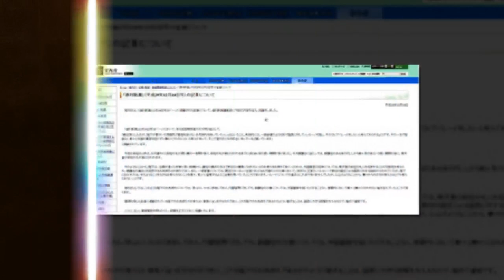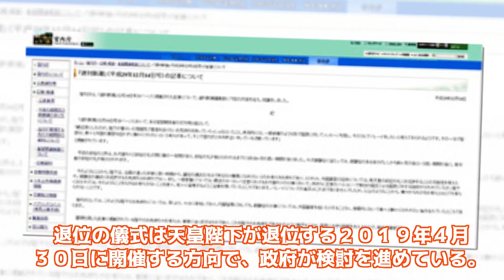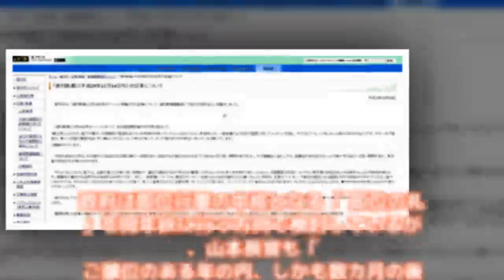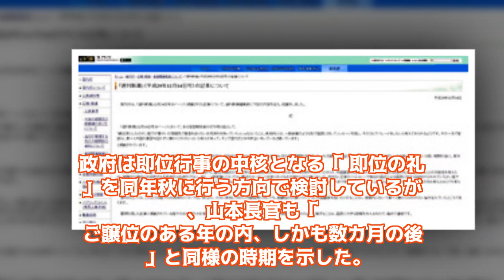陛下、退位の儀式「簡素に」 宮内庁、新潮報道に抗議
宮内庁の山本信一郎長官は１４日の定例会見で、天皇陛下が自身の退位の儀式について「できるだけ簡素になさりたいお考え」だと明かした。外国賓客についても、その後に開かれる新天皇の即位の礼に招く可能性を考え…